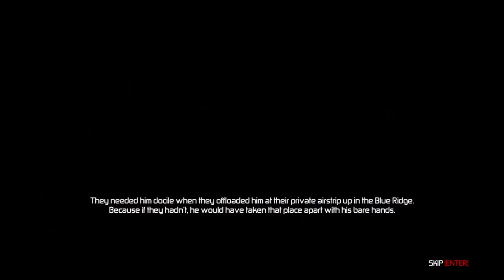Let's Play Splinter Cell Conviction 2 (Reed's Secret Airfield, Grim Tidings, Inconceivable Stealth!)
So after those Third Echelon wankers tranq'd us, we're taken to a top secret airfield in Virginia. Reed talks to Grim about some plot points he really shouldn't in front of a totally awake Sam, and Grim informs us that Reed is up to no good and she's working for the President. Oh and Sarah is alive apparently and Grim knows where she is. Plot twist! We make our way through the airfield killing everyone and disrupting communication and transport. Also we totally managed that in stealth